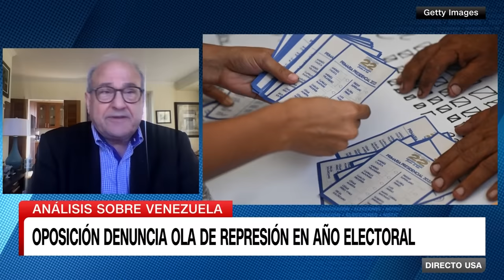La oposición denuncia nueva ola de represión en Venezuela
Luego de las detenciones a venezolanos que son parte del equipo de María Corina Machado, la reacción de la aspirante a candidata presidencial no se hizo esperar, denunciando represión de parte del Gobierno de Nicolás Maduro. ¿Cuál es la situación ante estas acciones? Michael Shifter, expresidente del centro de Pensamiento Diálogo Interamericano, nos da su opinión.